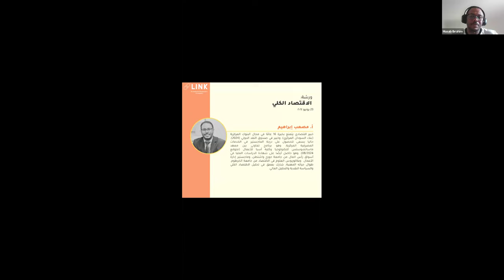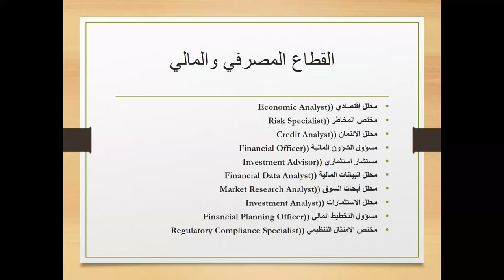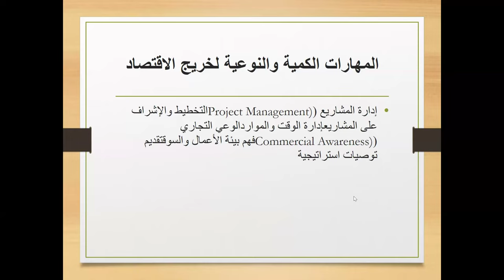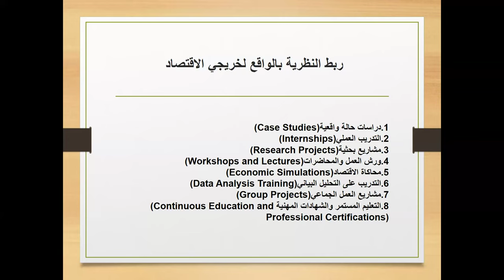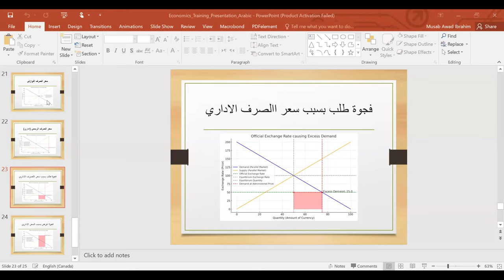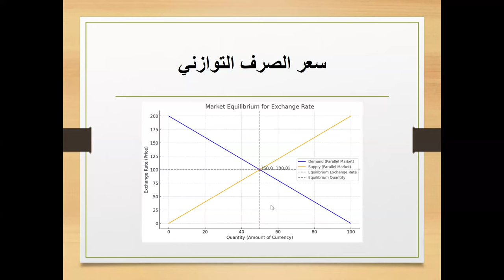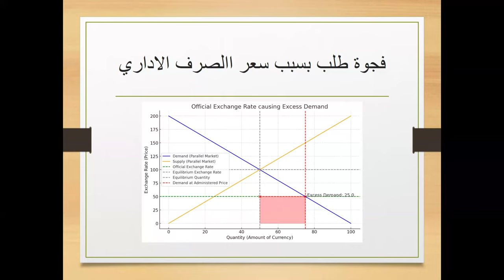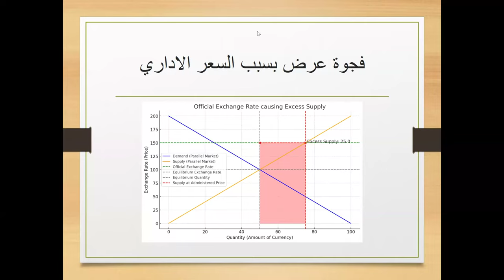LINK 2024-06-23 الاقتصاد الكلي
LINK day 2
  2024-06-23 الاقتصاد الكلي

أ.مصعب إبراهيم
خبير اقتصادي يتمتع بخبرة 16 عامًا في مجال البنوك المركزية (بنك السودان المركزي)، وخبير في صندوق النقد الدولي (2024)، حاليا يسعى للحصول على درجة الماجستير في الخدمات المصرفية المركزية، وهو برنامج تعاوني بين معهد ماساتشوستس للتكنولوجيا وكلية آسيا للأعمال (متوقع 08/2024). وهو حاصل أيضًا على شهادة الدراسات العليا في أسواق رأس المال من جامعة جورج واشنطن، وماجستير إدارة الأعمال  وبكالوريوس العلوم في الاقتصاد من جامعة الخرطوم. طوال حياته المهنية، شارك بعمق في تحليل الاقتصاد الكلي والسياسة النقدية والتحليل المالي.